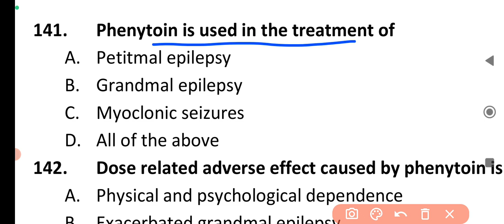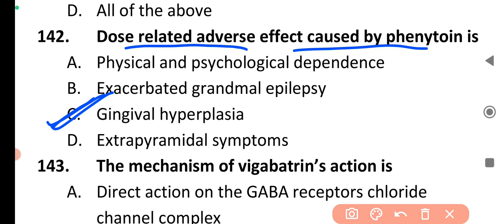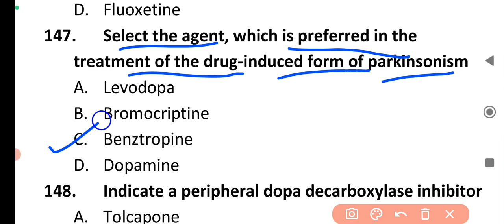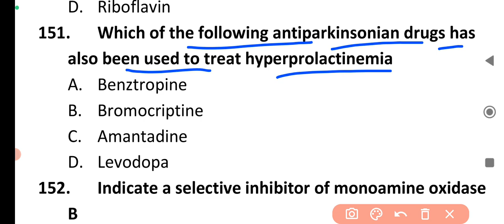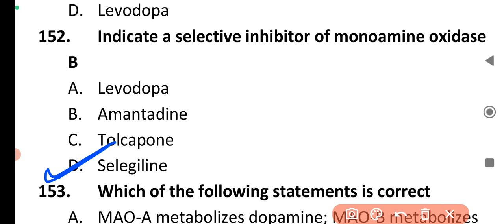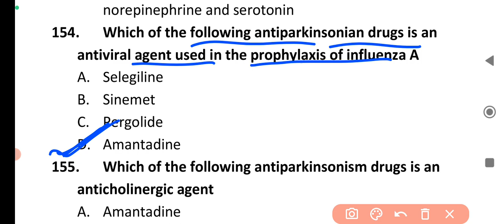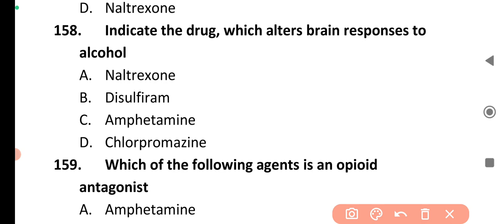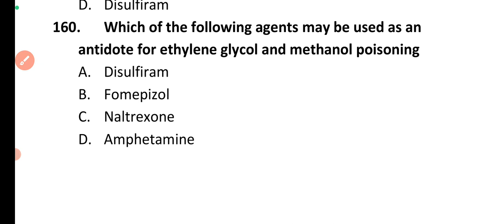Pharmacology part 4 UPSC Drug Inspector 2023 preparation 19 August 2023#di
Pharmacology part 4 mcqs UPSC Drug Inspector 2023 preparation 19 August 2023
Subject wise MCQs preparation for UPSC Drug Inspector 2023 exam
Boost your preparation with this series and ensure your selection

How can I start preparing for drug inspector?
मैं ड्रग इंस्पेक्टर की तैयारी कैसे शुरू कर सकता हूं?
Which book is best for preparation of drug inspector?
What should we study for drug inspector?
Is drug inspector under UPSC?
How to become drug inspector syllabus?
Can I become drug inspector without UPSC?
What is the highest salary of drug inspector?
Is drug inspector exam tough than NEET?
What is cut off marks for drug inspector?
Is it easy to become drug inspector?
Is there any interview for drug inspector?
What is the duty of drug inspector?
Is drug inspector a good career?
Can a girl be a drug inspector?